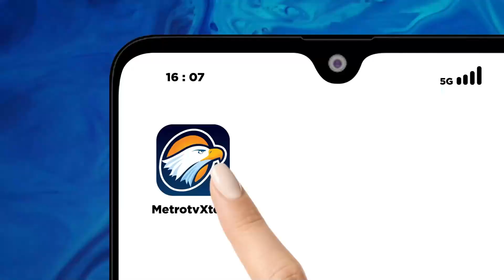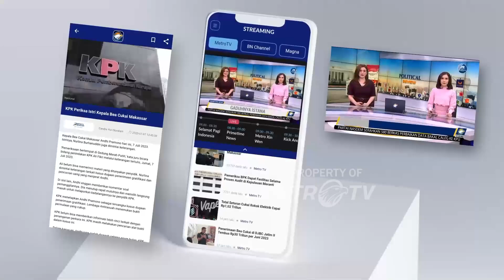Nataru dan Musim Hujan Picu Kenaikan Harga Kebutuhan Pokok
MetroTV, Jelang Natal dan tahun baru (Nataru) 2024/2025, harga sejumlah kebutuhan pokok di sejumlah daerah di Pantura Jawa Tengah mulai merangkak naik. Warga mulai kelimpungan menghadapi kenaikan kebutuhan pokok tersebut terutama pekerja informal karena kenaikan terjadi bersamaan dengan musim hujan.